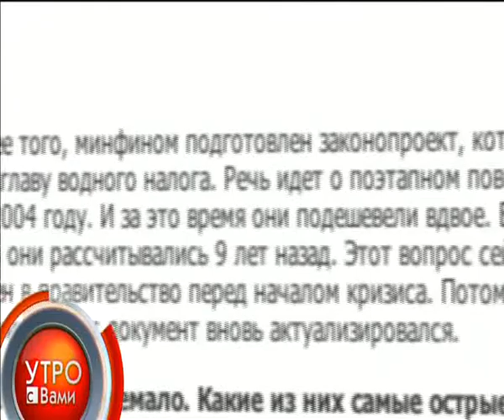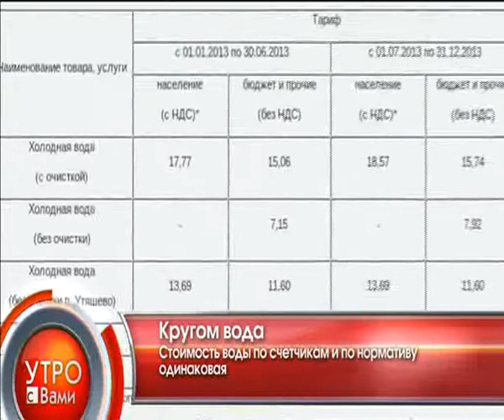Кругом вода - "Утро с Вами" 23.01.2013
Кругом вода. Плата за воду может вырасти в два раза в 2013 году - "Утро с Вами" 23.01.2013